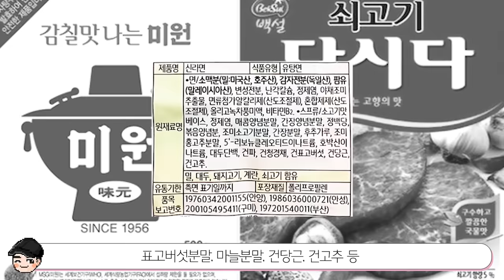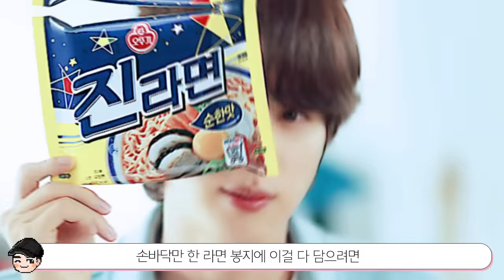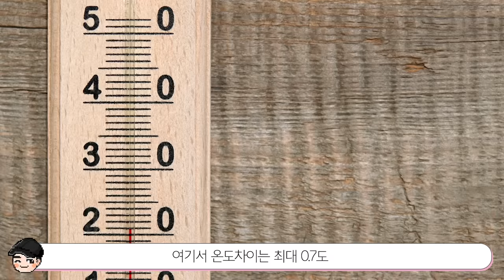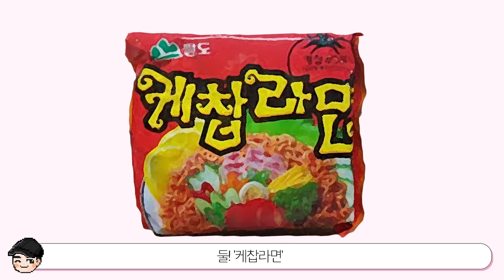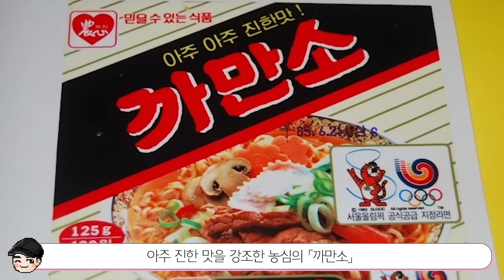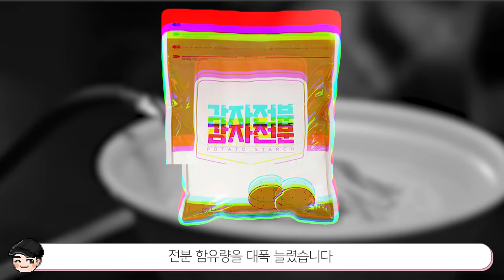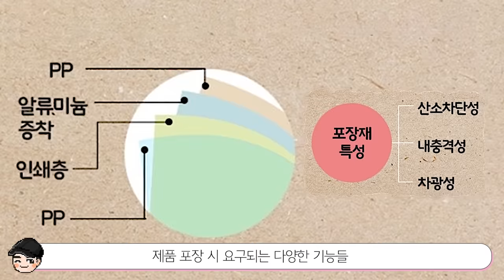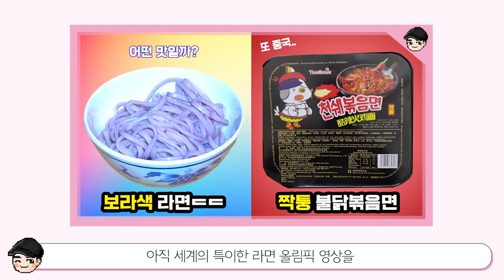지금은 사라진 비운의 라면들.. 당신이 몰랐을 라면의 비밀 TOP5 [빠퀴2tv]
아 라면 땡겨.. 라면이 괜히 소울푸드인 게 아니네요!